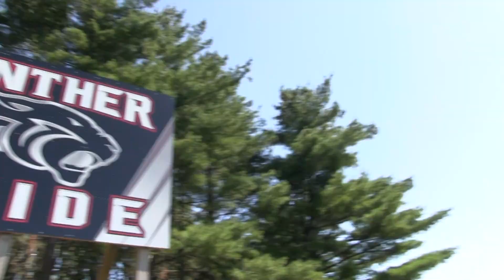Cal Wilhelm Epic Intro